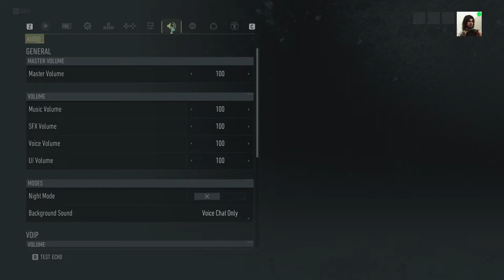Ghost Recon Breakpoint - Part 02